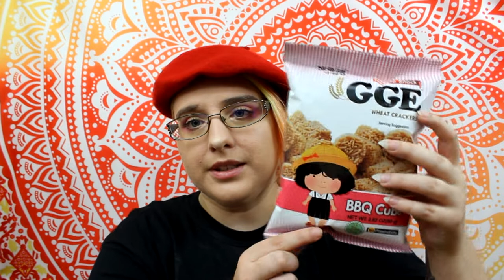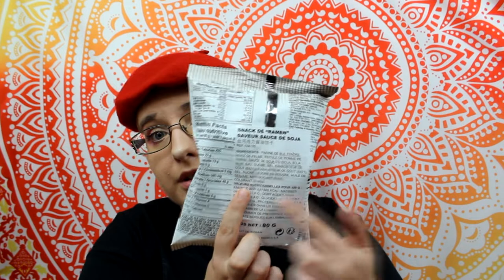Dégustation Taïwan VS corée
J’hésite énormément à continuer mes vidéos dégustations tant que je n’ai pas déménagé car je me demande si les vidéos dégustations seul ne sont pas «  ennuyeuses » et une fois le déménagement fait je pourrai plus facilement avoir une personne avec moi.

♥ SNUPPS : HibiYume
♥ Fyuse : hibiyume